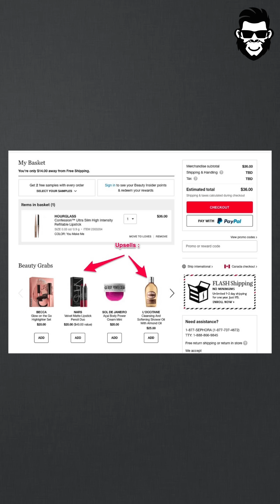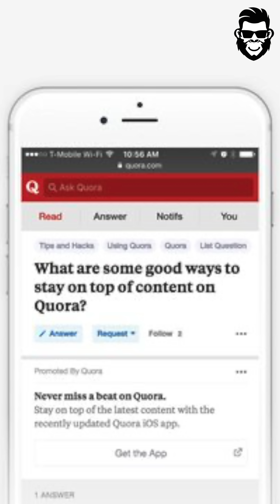How COSMETIC brand can use Digital Marketing Strategy | The Marketing Show by Sahil Khanna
In this video, Digital Marketing Head of My Good Glamm, Prajakta Rathe shares digital marketing strategies for cosmetics and how can you market your cosmetic brand with low marketing techniques.